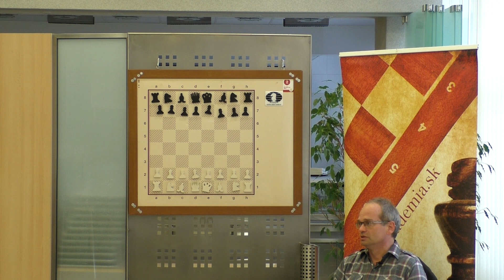Michail Botvinnik - Michail Taľ 0-1 |Bratislavská šachová akadémia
Prednáška s veľmajstrom Igorom Štohlom o ôsmom majstrovi sveta, Michailovi Taľovi.